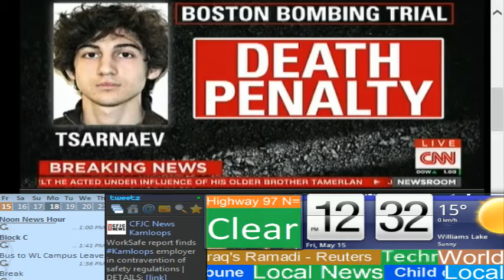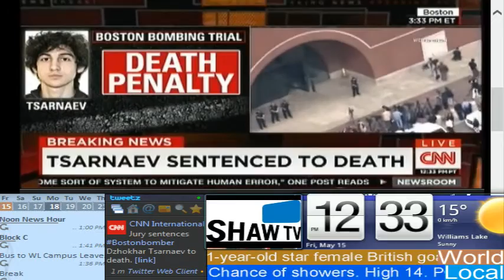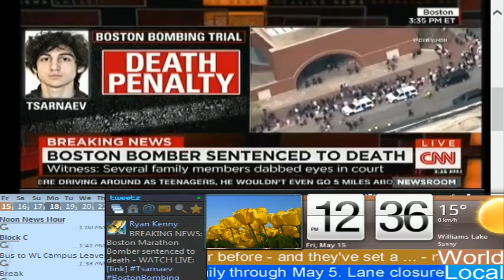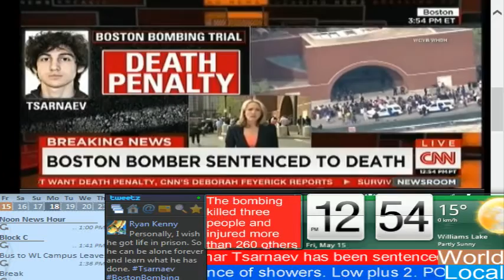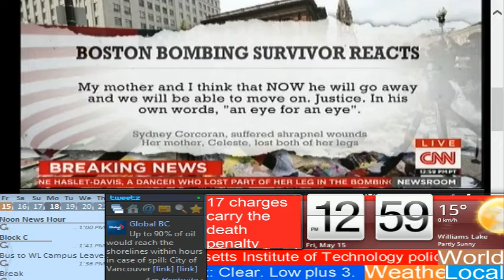BREAKING NEWS: Boston Bomber sentenced to death - CNN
Welcome to Lake City TV! A 24-hour network from the Williams Lake Campus at Lake City Secondary School, that provides news focused on the Lake City Secondary School, Williams Lake, plus weather,  events, highway reports, entertainment, news from around the world, and other info!

YouTube Edition Schedule: (All times are in Pacific Standard Time)
8:30am: CNN International News
10:00am: Infotainment (Info and entertainment)
11:30am: Daily Cinema
12:30pm: Infotainment

Domestic Schedule: (For the station in the school)
7:00am: Global BC Morning News
9:00am: The Morning Show
9:30am: CNN International News
10:00am: Shaw TV Williams Lake
10:30am: Infotainment
11:30am: Daily Cinema
12:00pm: Noon News Hour
1:00pm: Infotainment